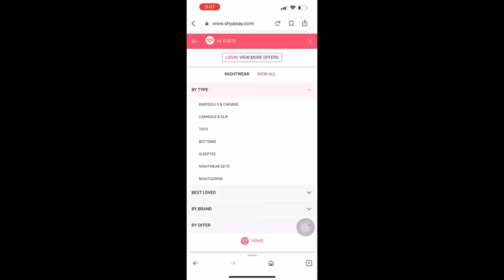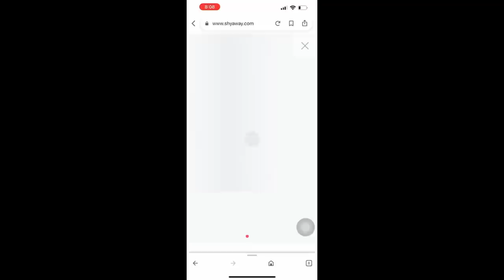ದೀಪಾವಳಿಯshopping,ಇಲ್ಲಿChina ಮಾಲ್‌ ಸಿಗಲ್ಲ ಎಲ್ಲMade In India,ಹಬ್ಬಕ್ಕೆ ಈ ತರಹದ shopping ಕೂಡ ಮುಖ್ಯ#brunda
Here is my Instagram id link, you can follow me for quick updates…

USE MY CODE * KAANA100 * to get Rs.100 OFF on any order of Rs.1000 or more.

Trending OFFERS